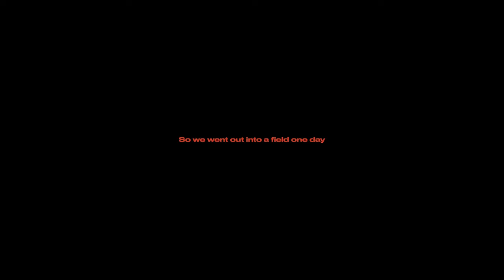Blake James Pouchet - FREE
Directed and Edited by @mattngrass
Director of Photography - @israeljwilson
Written & performed by Blake James Pouchet

Stream FREE on Spotify

Official Channel of Matt Grass / Sync in Motion